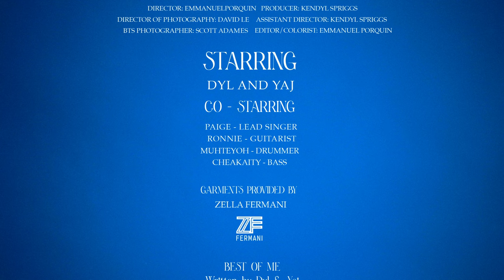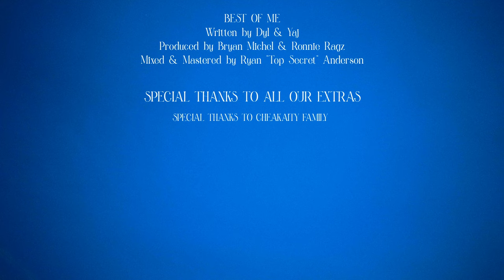Best Of Me (Official Music Video)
From the project Alt + Delete 2 by Dyl & Yaj
Directed by: Emmanuel Porquin - @emmanuel_porquin
Videographer: David Minh - @minhute
Executive Producer: Kendyl Spriggs - @simple.kendyl

Special thanks to our cast and our host.

Song Produced by: Bryan Michel, Micheal Stewart, Yaj
Mixed & Mastered: Ryan "TopSecret" Anderson